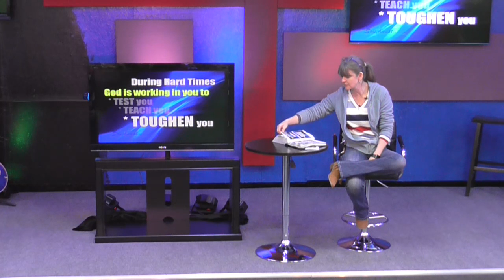Be Thankful ANYWAY! Sunday 10am 11/25/18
TheSouthwestChurch.org  Pastor Tony & Lauren Chavez
Sundays 10am & Wednesdays 630pm